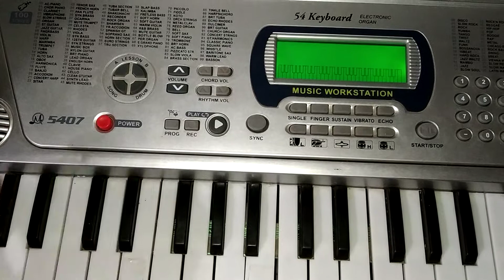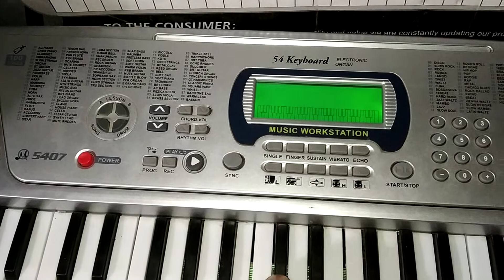Aaj mere yar ki shadi he piano cover//आज मेरे यार की शादी है। Aaj mere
Aaj mere yaar ki shadi hai piano intrumetal

Hello friends aaj hamne kaybord par play kiya he aaj mere yaar ki shadi hai song piano cover

Please😫🙏🙏💓 like❤ and sabccribe my YouTube channel
Shyambhilala